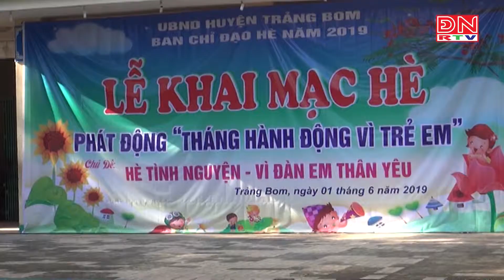Huyện Trảng Bom: Khai mạc hè 2019